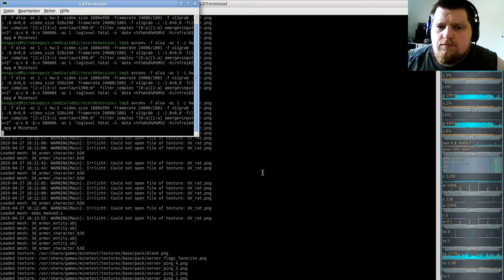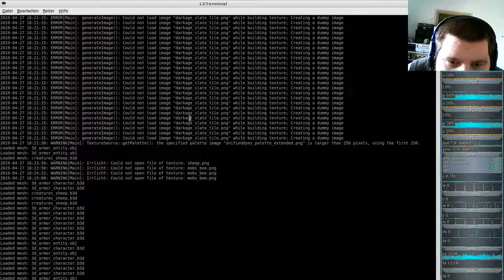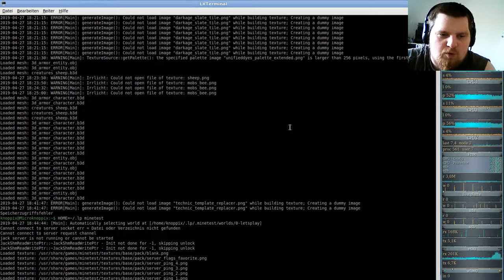Minetest Special: Projekt Hirnfrei - Neuer Server #4